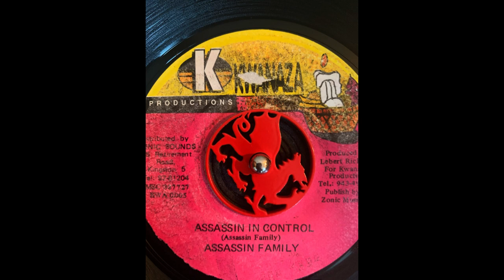Assassin Family - Assassin In Control [ Reggae on Vinyl]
Rare dancehall tune